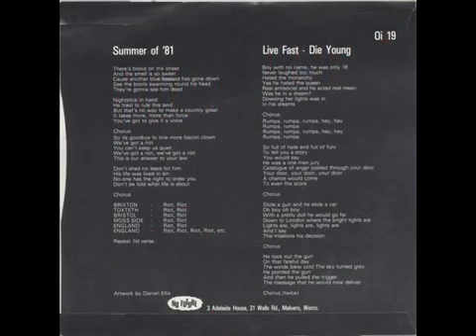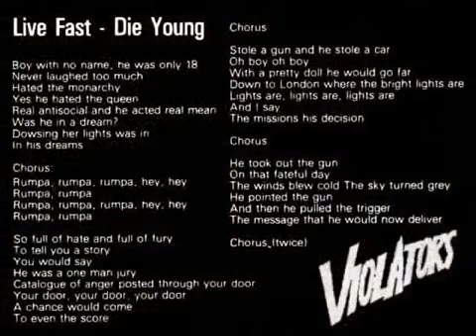The Violators - Live Fast Die Young